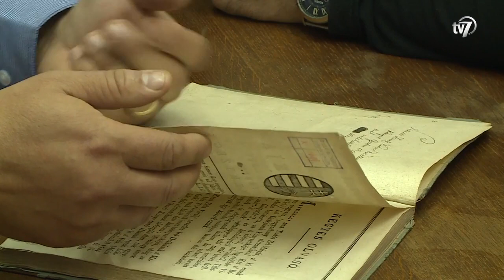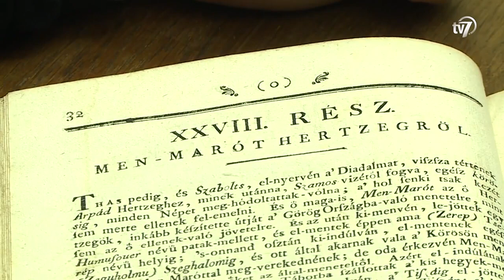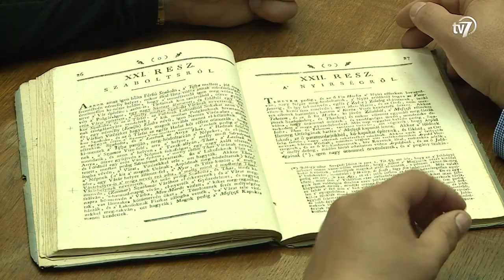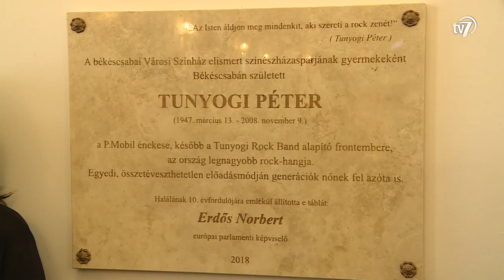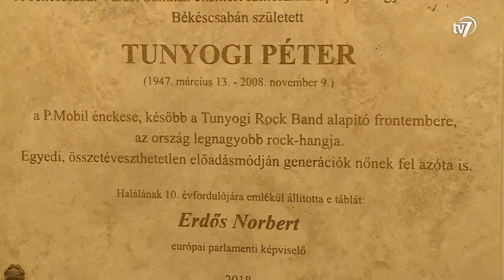A Pillantás a hídról alkotói a Művészbejáróban - 7.Tv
A 7.Tv Művészbejáró című műsorának Csiszár Imre rendező, valamint Kovács Edit és Bartus Gyula színművészek voltak a vendégei.
Forrás: behir.hu ( 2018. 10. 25.)

Arthur Miller:
PILLANTÁS A HÍDRÓL

Fordította: Vajda Miklós

Eddie - Bartus Gyula Jászai Mari-díjas
Beatrice - Kovács Edit
Catherine - Papp Barbara e.h.
Marco - Katkó Ferenc
Rodolpho - Czitor Attila
Alfieri - Tege Antal
Tony - Puskás Dániel szh.
Louis - Lévai Attila
Mike - Hrubák Axel szh.
Első bevándorlási tisztviselő Juhos Marcell szh.
Második bevándorlási tisztviselő Szabó Zoltán
Mr. Lipari - Szepsi Szilárd
Mrs. Lipari - Kőrösi Berta
Két „Tengeralattjáró” és Szomszédok: Király Mónika Alexandra szh.,
Szabó Annamária szh., Havasi Árpád, Kraszkó György

Súgó: Roszik Ivett
Ügyelő: Szepsi Szilárd
Díszlettervező: Csiszár Imre Jászai Mari-díjas, Érdemes és Kiváló Művész
Jelmeztervező: Szakács Györgyi Jászai Mari-díjas és Kossuth-díjas

Rendezőasszisztens:
Kiss Kata

Rendező:
Csiszár Imre
Jászai Mari-díjas, Érdemes és Kiváló Művész

Eddie Carbonét pusztulásba viszi egy olyan szenvedély, amely észrevétlenül hatalmasodik el rajta, teljesen kiforgatja eredeti, tisztességes énjéből, és olyan tettekre ragadtatja, amelyek már halála előtt megszüntetik, kitörlik belőle azt az embert, aki valaha volt.
Miller drámájának hőse, Eddie, valójában nagyszerű fickó. Erős, kitartó, megbízható, és erkölcsös férfi, aki szerény sorsa ellenére is igyekszik tisztes megélhetést biztosítani családja számára. Mert a családját mindennél jobban szereti, mindenekelőtt lányaként nevelt unokahúgát, Catherine-t, aki ugyancsak rajong nevelőapjáért. A családi idillt két olasz rokon érkezése töri meg, akik illegális bevándorlóként érkeznek az Államokba.
A Catherine és Rodolpho között alakuló viszony Eddie-t teljesen kifordítja önmagából. Innentől kezdve a vad indulatok és tébolyult szenvedélyek irányítják az eseményeket, s mi közben, akár egy görög sorstragédiában, már elejétől fogva tudjuk, érezzük, hogy Eddie bűnös szerelmével tragikus vétséget követ el, tehát sorsa megpecsételődött.